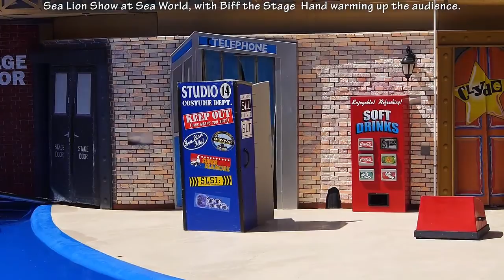Travel vlog : USA - California Vacation April 19, 2013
Travel in USA, California Vacation April 19, 2013